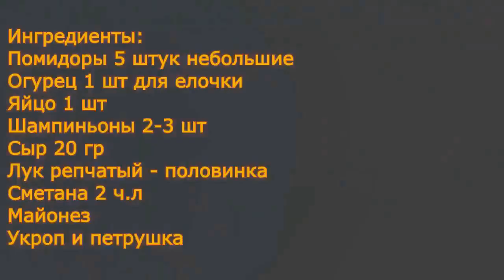4 Чудесных Закуски на НОВЫЙ ГОД 2023!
Предлагаю несколько интересных идей красивых праздничных закусок!!!
ЗАКУСКА №1
Ингредиенты:
Яйца 1 шт
Красная рыба 40 гр ( у меня кета)
или консервы
Сливочный сыр 1 ст.л
Сметана 1 ст.л
Красная икра
Петрушка и зерна граната
для украшения
ЗАКУСКА №2
Ингредиенты:
Красная рыба любая
Огурец
Хлеб
Икра красная или икорная закуска
Зерна граната или красные ягоды
Петрушка
ЗАКУСКА №3
Ингредиенты:
1. Огурец 1 шт
2. Яйцо 1 шт
3. Сыр 20 гр
4. Крабовые палочки 2 шт
5. Кукуруза консервированная 3 ст.л
6. Укроп
7. Майонез
8. Соль, перец по вкусу

ЗАКУСКА №4
Ингредиенты:
Помидоры 5 штук небольшие
Огурец 1 шт для елочки
Яйцо 1 шт
Шампиньоны 2-3 шт
Сыр 20 гр
Лук репчатый - половинка
Сметана 2 ч.л
Майонез

I offer some interesting ideas of beautiful festive snacks!!!
SNACK #1
Ingredients:
1 piece eggs
Red fish 40 gr (I have keta)
or canned
Red caviar
Parsley and pomegranate seeds
for decoration
SNACK No. 2
Ingredients:
Any red fish
Cucumber
Bread
Red caviar or caviar snack
Pomegranate seeds or red berries
Punch
SNACK No. 3
Ingredients:
1. Cucumber 1 piece
2. Egg 1 piece
3. Cheese 20 gr
4. Crab sticks 2 pcs
5. Canned corn 3 tbsp.l
6. Dill
7. Mayonnaise
8. Salt, pepper to taste

SNACK No. 4
Ingredients:
Tomatoes 5 pieces small
Cucumber 1 piece for Christmas tree
Egg 1 piece
Champignons 2-3 pieces
Cheese 20 gr
Onion - half
Sour cream 2 tsp
Mayonnaise
Укроп и петрушка